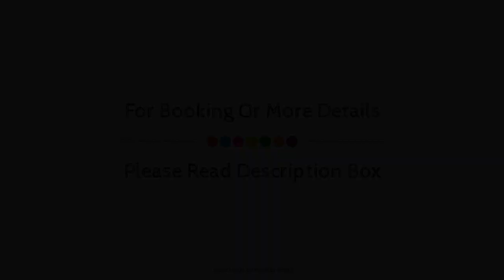Hotel Delfines Acapulco, Mexico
Searching For
1. Hotel Delfines Acapulco
2. Hotel Delfines Acapulco Virtual Tour
3. Hotel Delfines Acapulco Rooms
4. Hotel Delfines Acapulco Amenities
5. Hotel Delfines Acapulco Videos
6. Hotel Delfines Acapulco Offers
7. Hotel Delfines Acapulco Deals
Audio Credit:
Track Title: Subway Dreams
Artist: Dan Henig